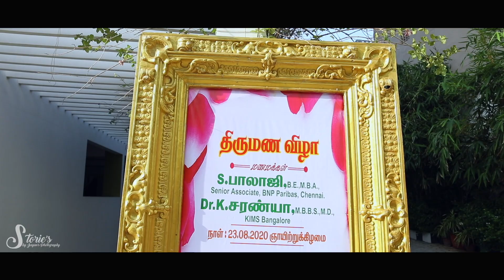Balaji & Saranya (Wedding Film) Storie's By Jagan's Photography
Storie's By Jagan's Photography (Balaji & Saranya) Wedding Film...